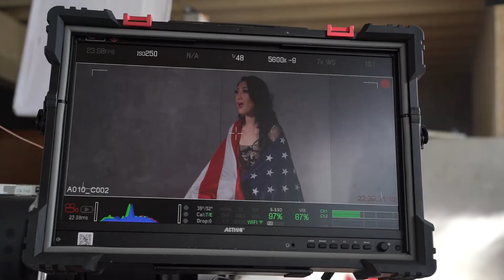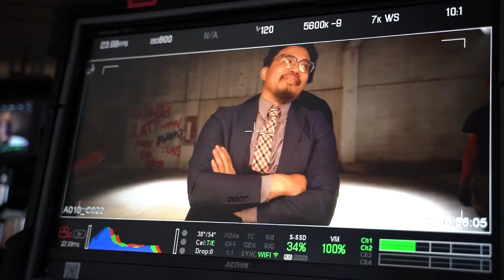Aurelia Sky - Start Small BTS